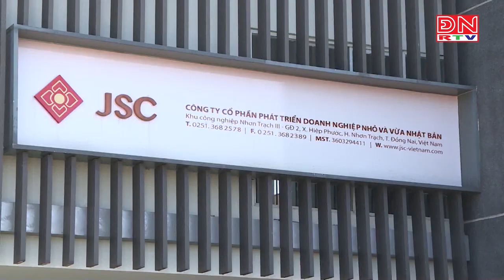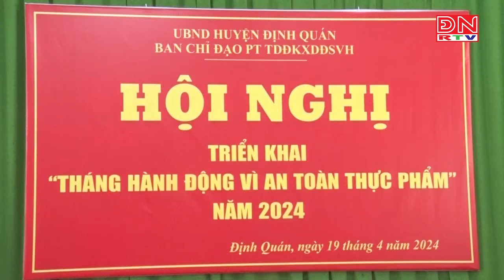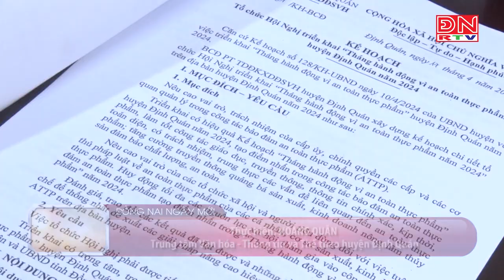Bản tin tiếng Hàn ngày 21-04-2024